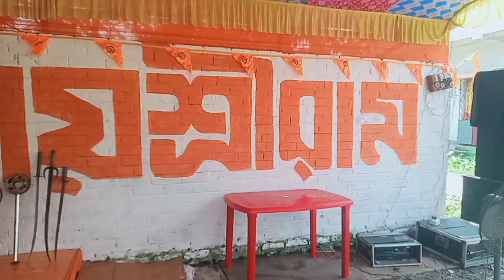ব্যান্ডেল ও চুঁচুড়ায় রামনবমী উৎযাপন | ramsiyaram @SpiritualIndia @maajota.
| ব্যান্ডেল ও চুঁচুড়ায় রামনবমী উৎযাপন |
ramnavami sova yatra,bandel

Ram Navami
Ram siya ram
ram vajan
Ram Navami yatra